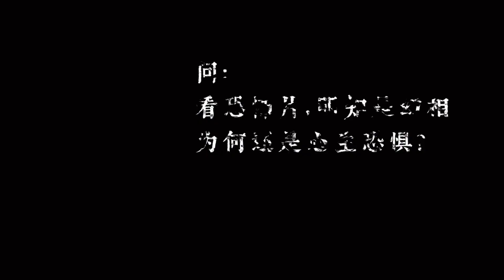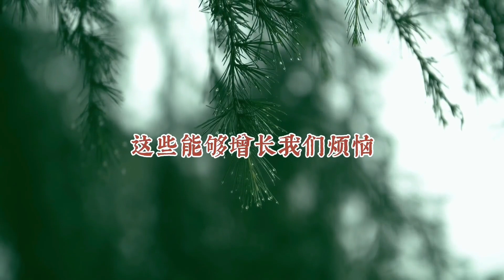明知是幻相，為何還心生恐懼